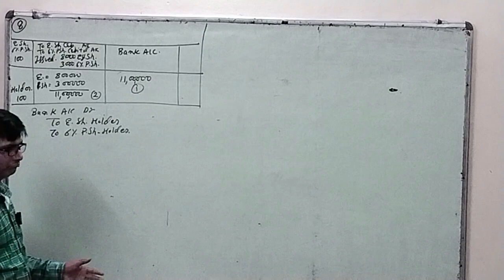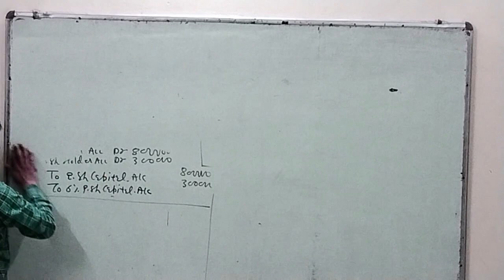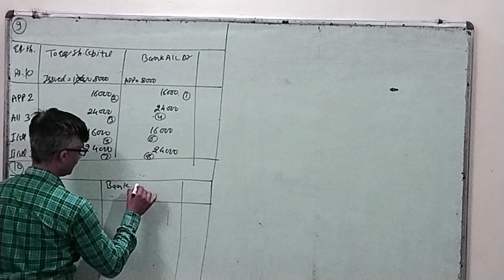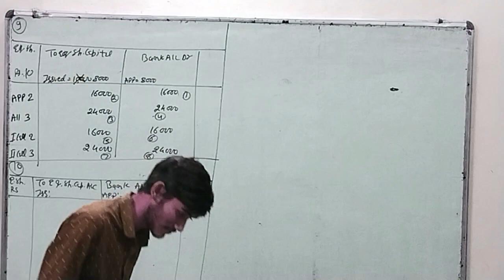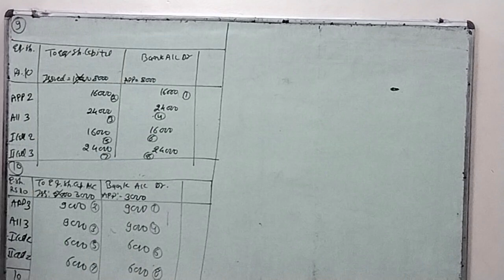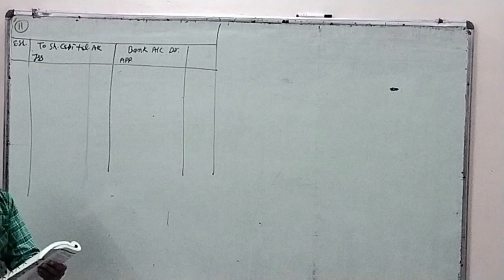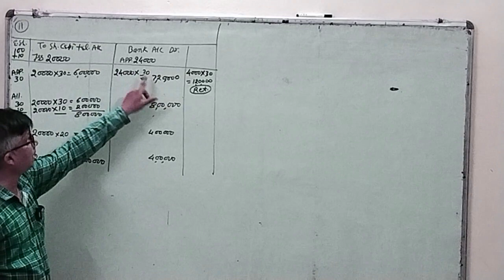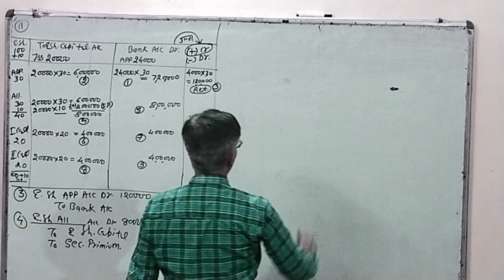Q.NO. 8 TO 11 | Solution of Share Capital shivlal class 12 | DRARK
Title : Q.NO. 8 TO 11 | Solution of Share Capital shivlal class 12 | share capital | Solution | DRARK
DR.ARK (FOLLOW ME ON )
Book Link :
1. (Author Link named Dr.ArK)